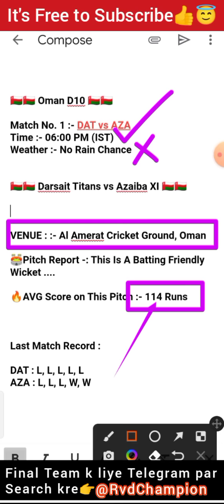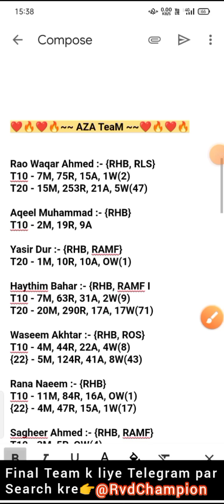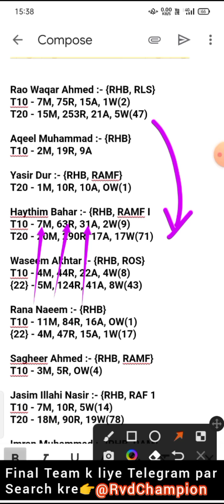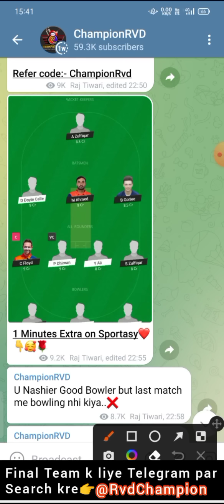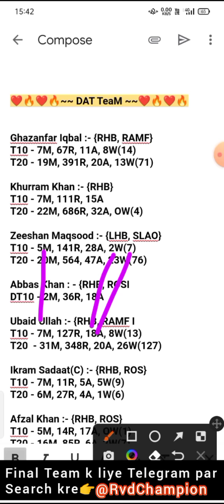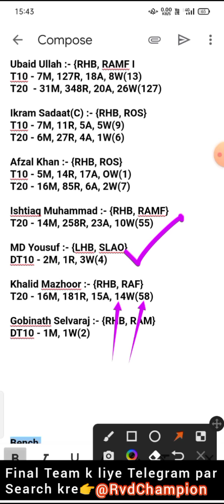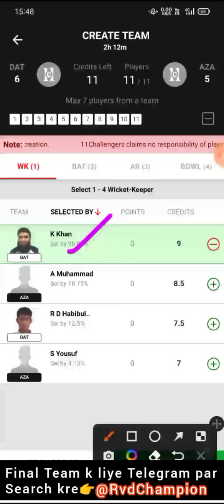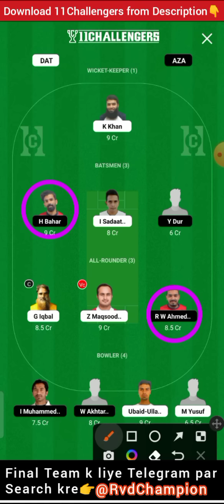dat vs aza dream11 prediction, aza vs dat dream11, darsait titans vs azaiba xi t10, dat vs aza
oman d10 live, oman d10 live match, oman d10 live match today, oman d10, oman d10, oman d10, oman d10 2022, oman d10 2022 live, oman d10 2022

oman d10 live, oman d10, oman d10 dream11 team, oman d10 cricket live streaming today match, 1st oman d10

dream11 prediction, dream11 prediction today match, dream11 prediction app, dream11 prediction today, dream11 prediction tamil, dream11 prediction today match tamil, dream11 prediction today match t10, dream11 prediction channel,

dat vs aza dream11 team, aza vs dat dream11 prediction, dat vs aza 1st oman d10, dat vs aza t10, t10

championrvd

datvsazadream11prediction, azavsdatdream11, darsaittitansvsazaibaxit10, datvsaza